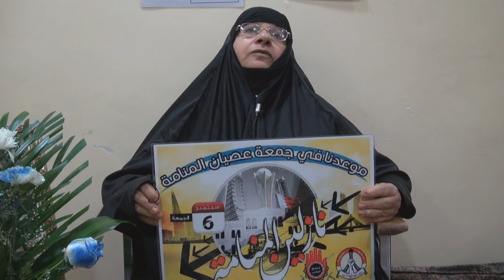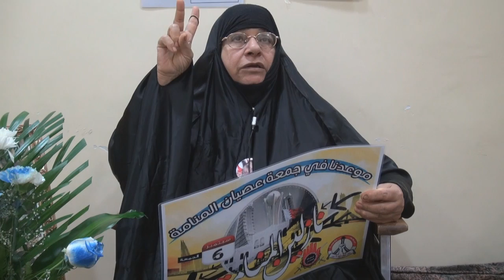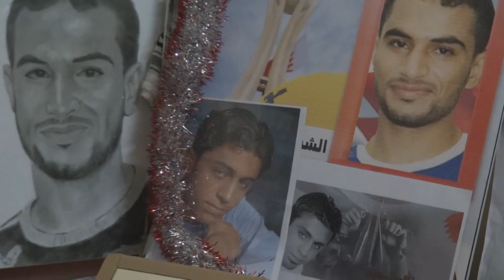كلمة مؤثرة لوالدة الشهيد محمود الجزيري .. نازلين المنامة Bahrain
كلمة مؤثرة لوالدة الشهيد محمود الجزيري دعت فيها جماهير الثورة لأوسع مشاركة شعبية في تظاهرات المنامة يوم غد الجمعة تحت شعار "نازلين المنامة" بدعوة وجهها إئتلاف شباب ثورة 14 فبراير.